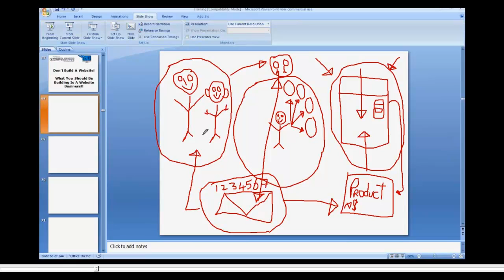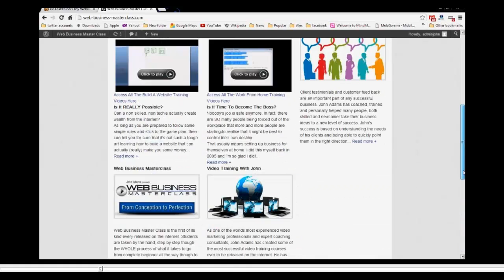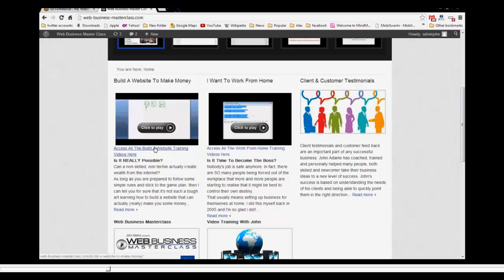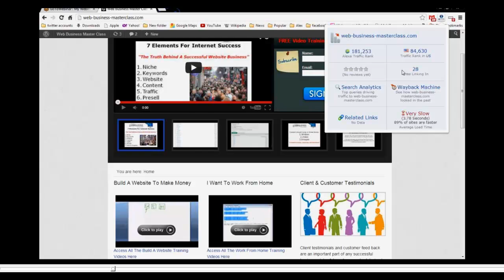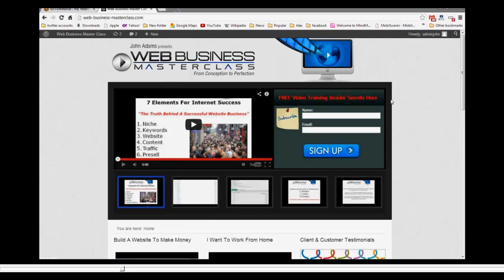How To Build A Website Business With John Adams: Session 1 Part 3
This is Session 1 part three of a private training webinar replay held in private with my students. The extracts are part of the live training sessions held via webinar.

Web Business Master Class is a complete step by step training course that will guide you though the 7 steps to building the perfect website business. One capable of actually making you money!

Want More Web Business Master Class Training?

For more video training, advice and information you should head on over to my YouTube channel here;